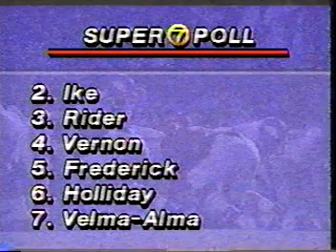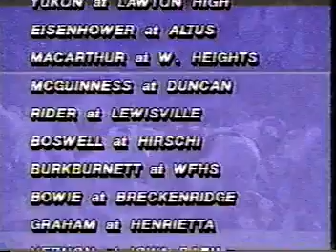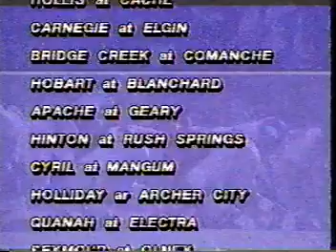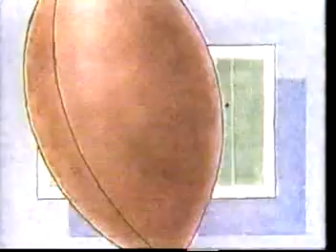Greg Hilburn Gridiron 7 Frederick Bomber Football 1993 part 1